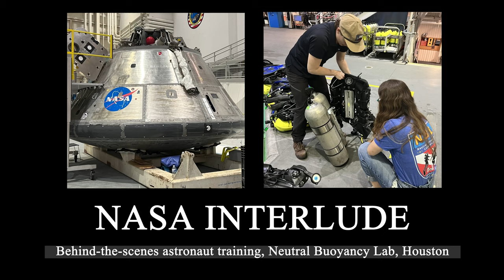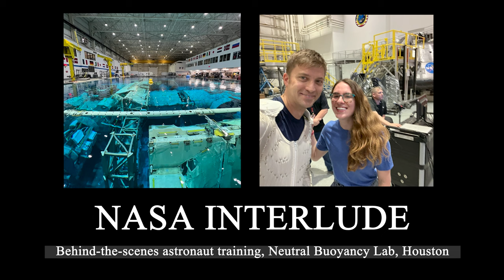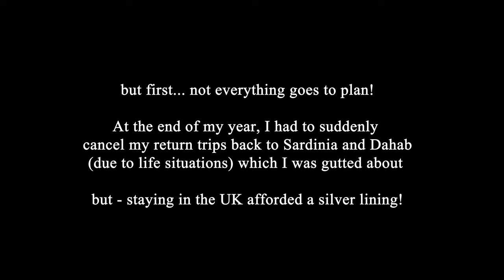NextGen Scuba Vlog - Around the world in 180 Dives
In this end of year video, Jenn (GUE’s NextGen scholar 2022-23) shares a summary of her year as the 2022 NextGen Global Scholar for Global Underwater Explorers. She talks about her experiences in the Middle East, GUE courses in Europe, communities in America, personal topside adventures, and much more! The stats: 8 courses, 8 countries, ~180 dives.

TIMELINE AND LINKS
- October 2022: the GUE 2022 Conference, High Springs, Florida
- December: OceanWide expeditions (Antarctica) / Diver Medic, London
Western Antarctic Peninsula expedition / DAN DMTC
- January: Scuba Seekers, Dahab, Egypt 25 post-fundies experience dives, beach clean ups, and reef surveys:
- February: Deep Dive Dubai, Dubai, UAE Trim workshops, team dives, Doubles Primer, Drysuit Primer, Gas Blender, Photogrammetry
- March: Freestyle Divers, Dibba UAE / Musandam Peninsula, Oman Coral restoration, Ecosystem monitoring surveys, and Musandam peninsula exploration
- April: NASA NBL, Houston, Texas / 8Diving, Washington, PNW Behind-the-scenes ISS and Artemis II astronaut training / GUE Seattle community takeovers
- May: Krnica Dive, Pula, Croatia / Zeeland, Netherlands Rec 2 and GUE Scientific Diver courses
- June: Base 1, Phreatic Organisation, Sardinia, Italy ITC (rec / fundies), NextGen Legacy Project, Documenting recreational projects, GUE
Creative week
- July: Scuba Academie Vinkeveen, Vinkeveen, Netherlands Documentation Diver
- August: Inkfish, Hawaii-Mexico, Trans-Pacific Transit Leg 4 expedition scientist – sampling the abyssopelagic of the High Seas
- October: DEEP and BBC Bristol / Ocean Census London / Fifth Point Blyth, UK Sea-Space R&amp;D, networking and diving

PS – She wouldn’t advise spending your life savings on a round-the-world scuba dive trip, but can confirm it was worth it :)
INFORMATION
 For all the 2022 NextGen blogs, youtubes, Quest / DAN Europe / In-depth articles, and GUE.tv outputs